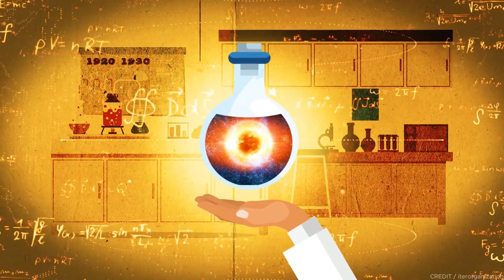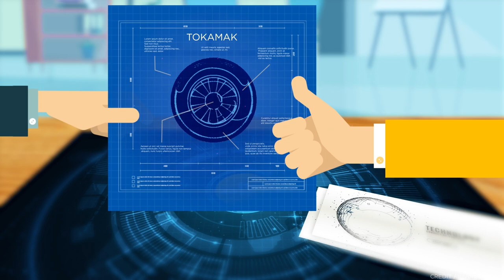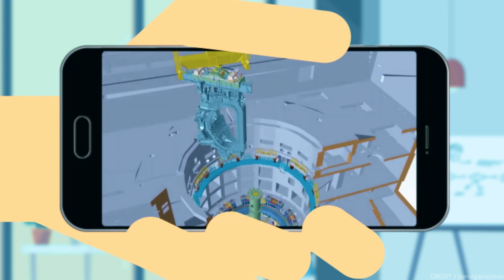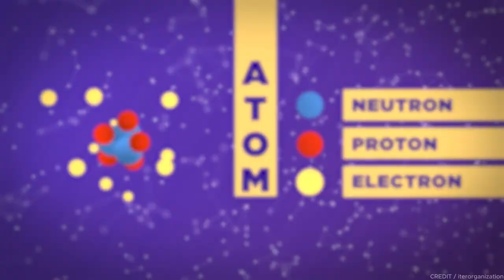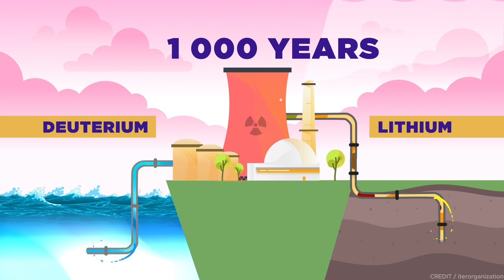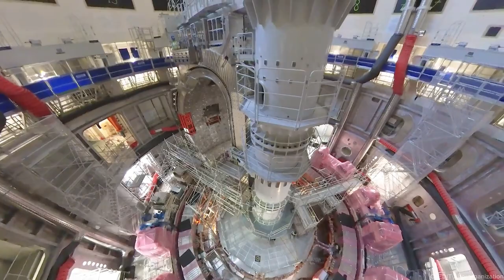ITER: The Project Everyone Is Waiting For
For billions of years, hydrogen fusion has powered the heat and light of our sun. But the mechanism behind the miracle, the conversion of hydrogen into helium by fusion, was only identified by physicists in the 1920s and 1930s.
By the 1950s, the race to reproduce fusion reactions on earth was underway in the Soviet Union, the United States, Europe, and Japan.
A machine called a tokamak quickly outdistanced others in performance and became the predominant concept. In November 1985, Mikhail Gorbachev and Ronald Reagan put forward the idea of an international project to develop fusion energy for peaceful purposes. The ETA project was born.
The European Union and Japan joined the Soviet Union and the United States, and conceptual design work was launched. Increasingly detailed engineering work followed until the final design of ETA was approved by the members in 2001. Five years later, with the new members China, South Korea, and India, a site for the project was selected in France.
The ETA organization was established by international agreement, and clearing and levelling works began on-site under the responsibility of the French government. In August 2010, 25 years after the decisive encounter between Reagan and Gorbachev, construction started on the first buildings of the ETA scientific installation. The ETA headquarters was inaugurated in January 2013.
Today, the site infrastructure required for first plasma is 80% complete. The assembly of the ETA tokamak was launched in May 2020 with the installation of the first major component, the base of the cryostat. Since then, the first of nine vacuum vessel sectors, paired with two D-shaped toroidal field magnet coils, have been lowered into the tokamak pit.
Scientific exploitation will begin in approximately 4 years with first plasma. Subsequent periods of experimentation and assembly will bring the machine to its full power configuration and fusion operation in 2035.
ETA will open the way to harnessing the energy source of the sun and the stars as a clean, safe, and unlimited source of energy for humanity.
So that's a little bit about the ETA story, now lets take a look at the science behind the project.
We're all familiar with solids, liquids, and gases, but did you know there is a fourth state of matter? Plasma, which makes up 99% of visible matter in the universe. On Earth, we come across plasma in a number of natural forms, for example, lightning or the northern lights known as the Aurora Borealis. But we also know how to make plasma and use it in our everyday lives. Take a flat screen television, for example, or the fluorescent tubes that illuminate our public or commercial buildings.
Atoms are composed of a positively charged nucleus of protons and neutrons surrounded by a cloud of negatively charged electrons. When atoms are subjected to high temperatures, millions of degrees Celsius, the electrons are separated from the nuclei, creating an ionized gas that we call plasma.
In the centre of stellar bodies like the sun and the stars, gravitation creates the pressure and temperature that causes hydrogen nuclei to fuse. In these hot and dense centres, atoms never rest, and the hotter they get, the faster they move. In the sun's core, where temperatures reach 15 million degrees Celsius, atoms collide at very high speeds and fuse. The fusion of light hydrogen atoms produces a heavier element, helium, and very large quantities of energy.
To reproduce fusion in a laboratory on Earth, scientists use two isotopes of hydrogen: deuterium, composed of one proton and one neutron, and tritium, composed of one proton and two neutrons. A plasma provides the environment in which these elements can fuse and yield energy.
Creating fusion requires maintaining a very high-temperature plasma inside of a torus-shaped chamber called a vacuum vessel. Huge magnets surrounding the chamber create a magnetic field capable of keeping the plasma in suspension away from the walls.
What is the purpose of creating fusion in the laboratory? The demand for energy in the world continues to rise. However, the use of fossil fuels such as coal, gas, and oil produces harmful pollution and greenhouse gases.
Fusion fuels are widely available and nearly inexhaustible. Deuterium can be distilled from all forms of water, and tritium will be produced during the fusion reaction as fusion neutrons interact with lithium.

Footage in this video has either been obtained with permission from the original copyright owner or used in compliance with section 107 of the Copyright Act 1976 where allowance is made for “fair use” for purposes such as criticism, comment, news reporting, teaching, scholarship, education and research. No infringement intended.